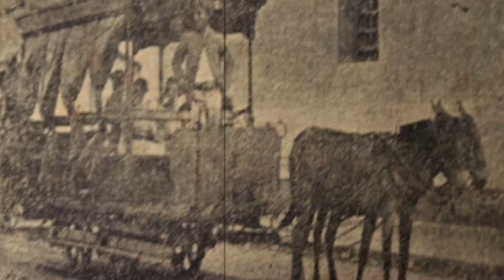Aracaju para os aracajuanos 2 (série especial)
No segundo episódio da série 'Aracaju para os aracajuanos" entenda como os meios de transporte da capital se desenvolveram ao longo dos anos